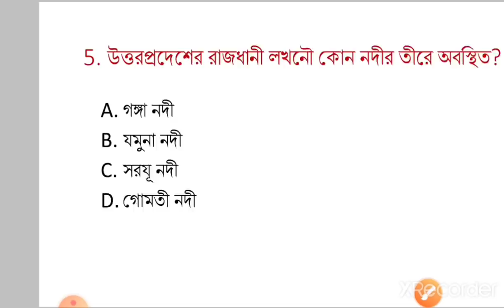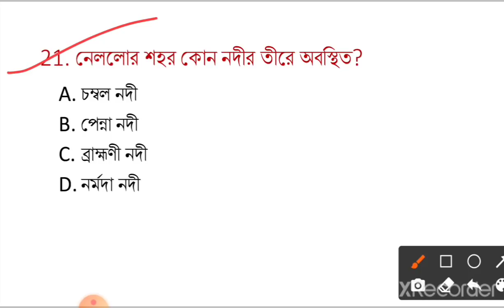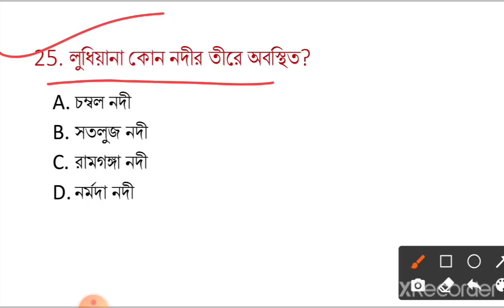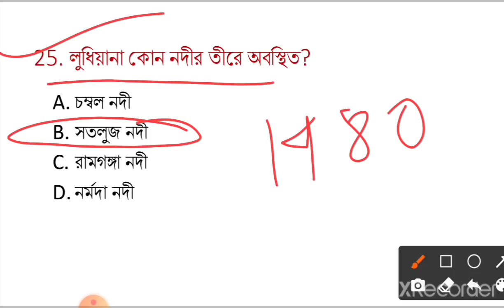নদীর তীরে অবস্থিত প্রমুখ শহরের নাম। Riverside City। gk in bengali। important questions। gk track